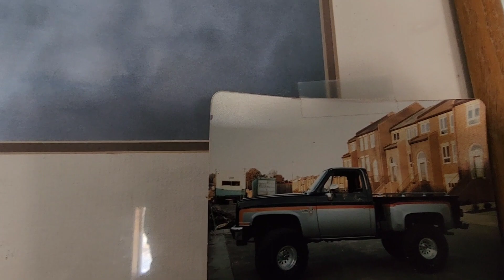Good Wednesday Morning BRAND Recognition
I talk about BRAND recognition